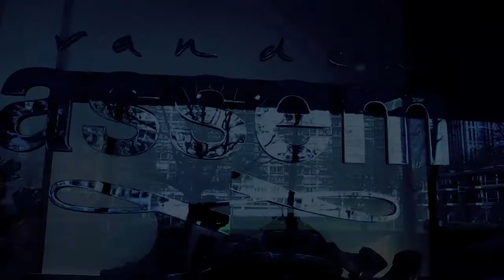Magnanni Hand Finishing Event 2011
Het Spaanse herenmerk Magnanni is deze twee dagen te gast in onze herenwinkel om blanco schoenen in te kleuren. Voor degene die deze 'handling' nooit eerder hebben ervaren is dit een heus spektakel! Graag bieden wij u de mogelijkheid om een blanco paar herenschoenen aan te schaffen en deze naar de door u gewenste kleur te laten finishen. Hiervoor rekenen wij geen extra kosten. De blanco schoenen zullen begin mei
aanwezig zijn in de winkel, dus komt u gerust passen, zodat wij vast een paar voor u kunnen reserveren. Er kunnen slechts een beperkt aantal schoenen op één dag gekleurd worden en daarom geldt 'wie het eerst komt, wie het eerst maalt'. Mocht u niet bij de eerste selectie zitten, niet getreurd, de overige
schoenen worden meegenomen naar Spanje en komen binnen een aantal weken in de gewenste kleur retour.